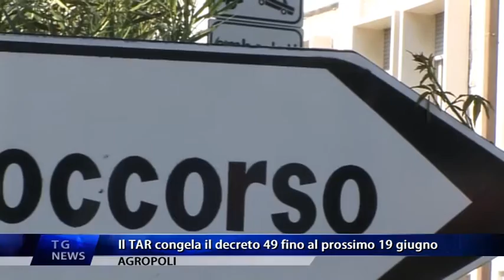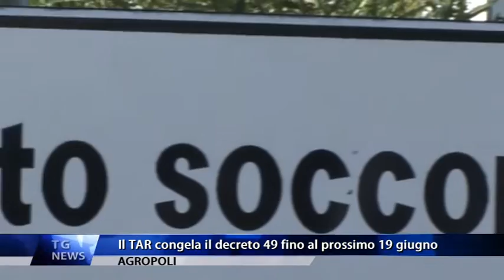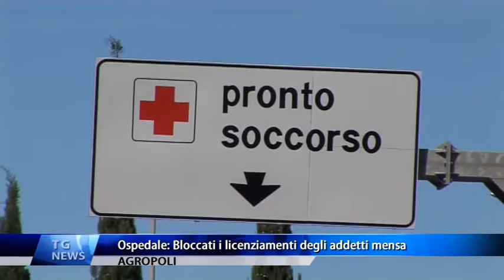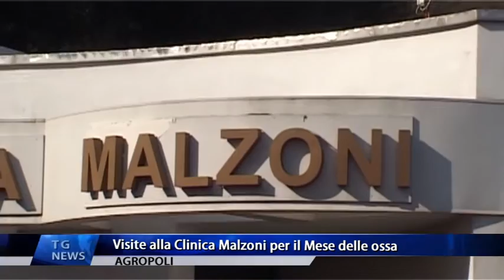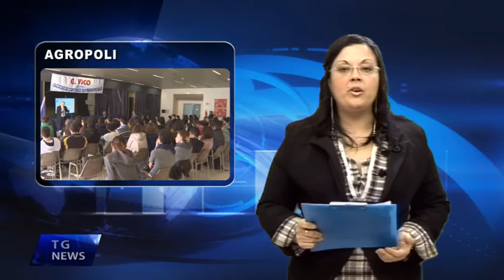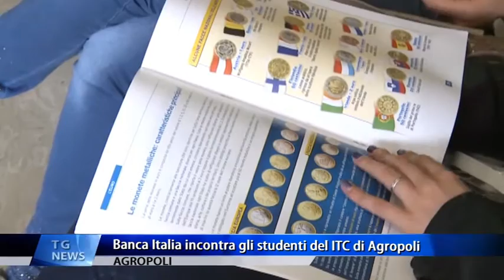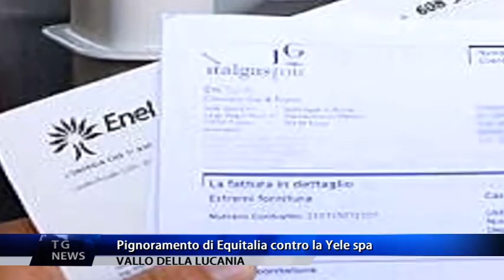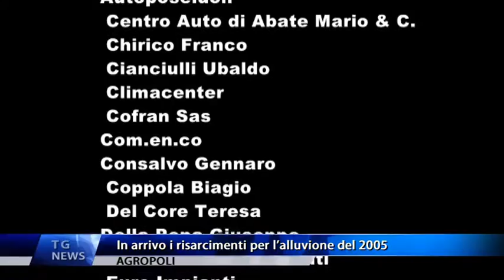TG NEWS CILENTOCHANNEL del 11 aprile 2013